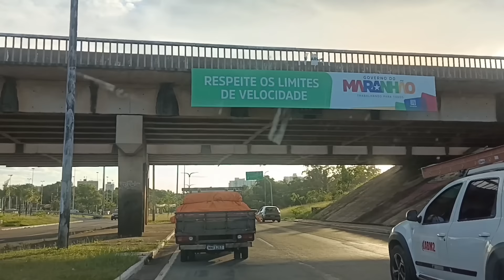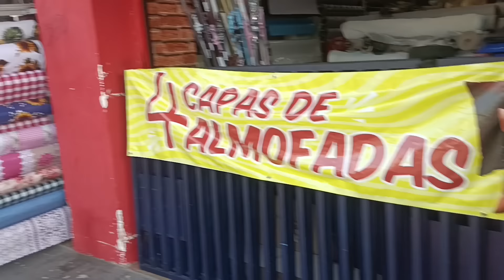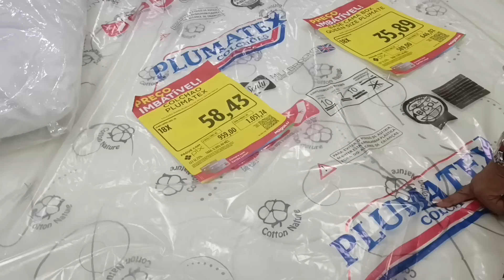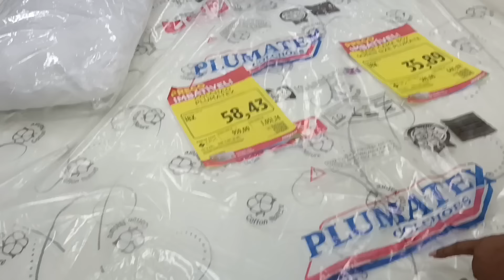COMPREI GUARDA ROUPA NOVO PARA MEUS AVÔS/O DELES ESTAVA CAINDO OS PEDAÇOS/FUI NAS LOJINHAS/GRATIDÃO